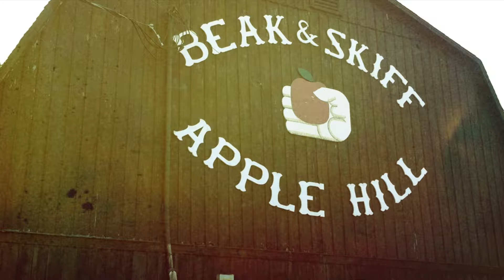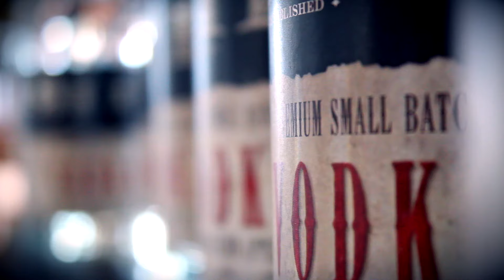1911 Established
Peter Fleckenstein does the work his father, grandfather and great-grandfather did before him at Beak & Skiff Orchards, home to 1911 Established. The hundred-year legacy of cultivating the apples here ensures the family ownership maintains complete control of hard cider and spirit production from “tree to bottle.”

One of only a few in the country distilling gin and vodka from apples, Beak & Skiff debuted its cider and spirits in the early 2000s, allowing a new family legacy to grow.